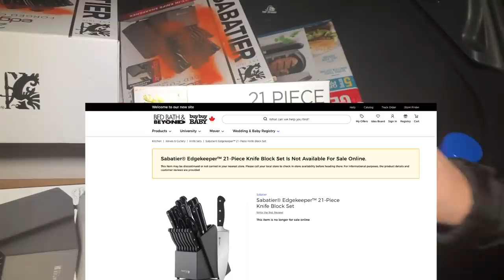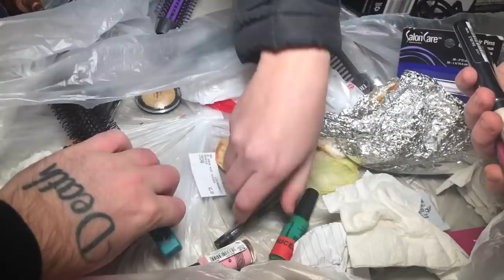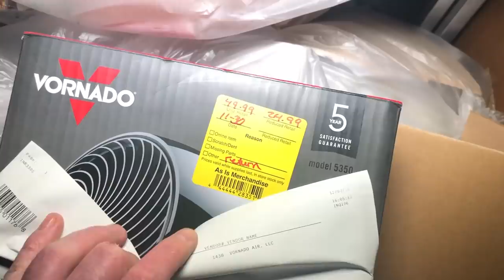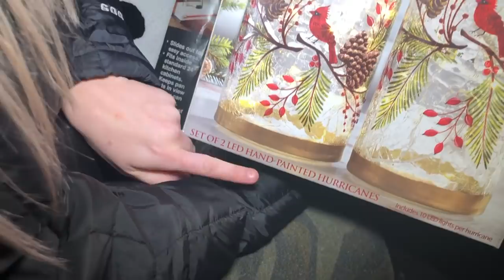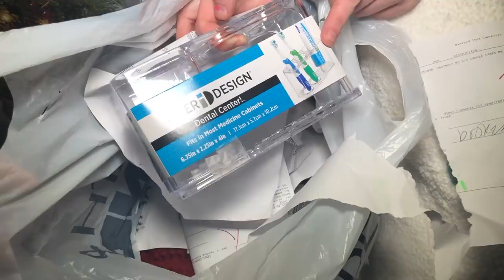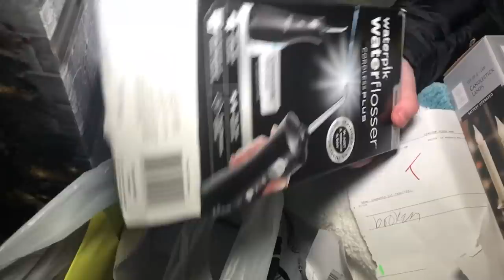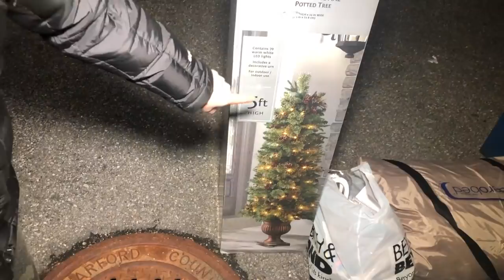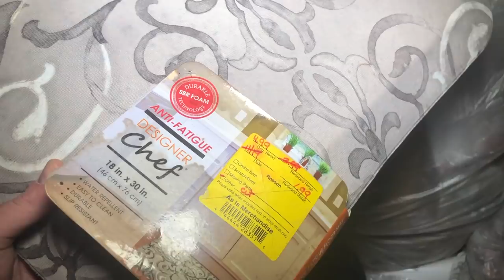WE WENT DUMPSTER DIVING AT EVERY BED BATH & BEYOND IN OUR STATE!